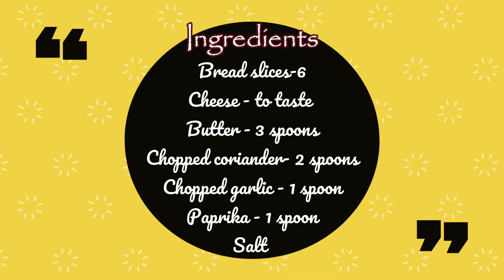Cheesy garlic bread | Easy cooking | Dominos style |Garlic cheese bread without oven | Tawa recipe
There are are several ways of preparing the garlic bread recipe. however this recipe is very similar to domino’s flagship garlic bread recipe. perhaps the easiest way to prepare garlic bread is with store bought, but in this recipe i have started from scratch. certainly it is one of the easiest, simplest and yummiest recipe,

Ingredients:
Bread slices-6
Cheese - to taste
Butter - 3 spoons
Chopped coriander- 2 spoons
Chopped garlic - 1 spoon
Paprika - 1 spoon
Salt